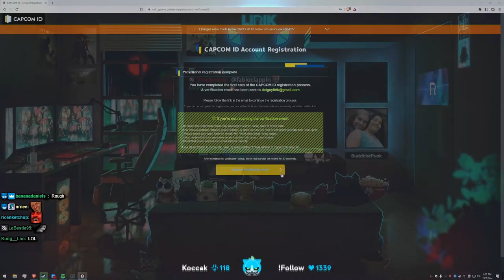Lirik plays Street Fighter 6 Beta